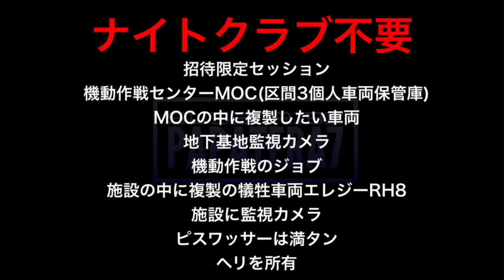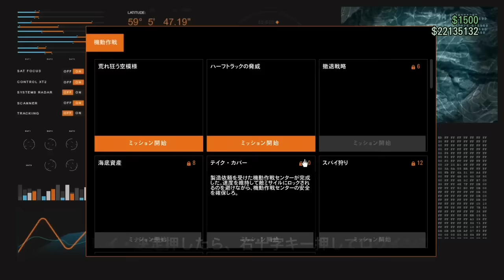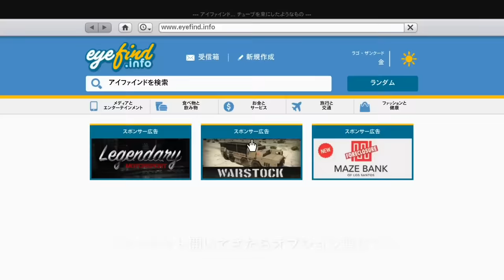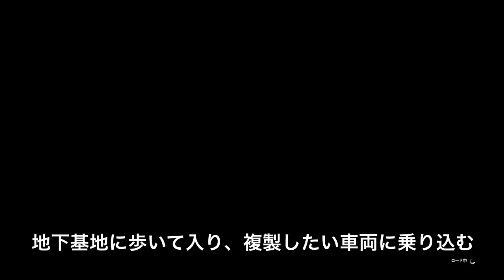EXPLOIT【ナイトクラブ不要】ソロマネーグリッチ GTA5 SOLO DUP MONEY GLITCH patch1.45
【高額売却】複製車両で最も高く売却できる車両TOP2 割引期間中にかかる費用とカスタムレシピ

⬇︎この1億ドルチャレンジの詳しい手順⬇︎
$100,000,000÷2,200,000=45.45
46回繰り返す事で1億ドルを制限無く入手可能